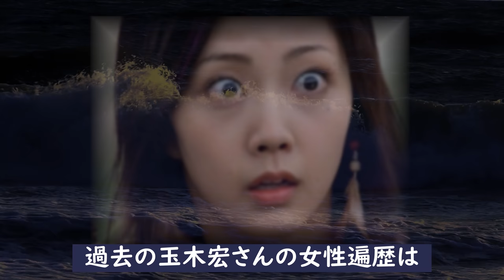玉木宏が結婚できなかった理由が悲惨すぎて涙が零れ落ちる！明かすことを躊躇った驚愕の家族の秘密とは？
どこから見ても100％イケメンの俳優の玉木宏さん、
おまけに声までいいわけですから世の女性のハートを
ぶち抜かないわけがありませんよね？そんな玉木宏さん
ですが、意外にもプライベートはあまりしられていません。
気になったので調べてみることに...

玉木宏が結婚できなかった理由が悲惨すぎて涙が零れ落ちる！

沢口靖子が現在まで独身を貫くしかなかった目を覆う真実を徹底調査！

裕木奈江 突如姿が消した訳と悲しい生い立ちに涙が止まらない！